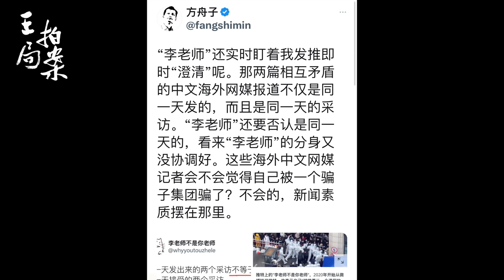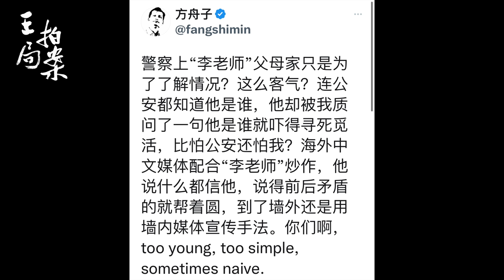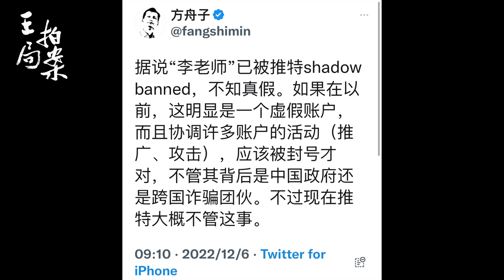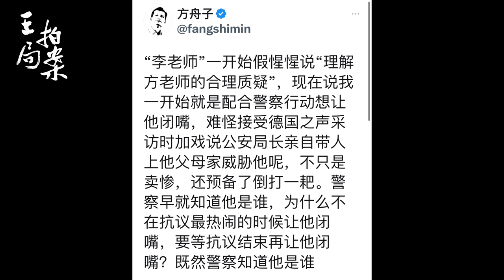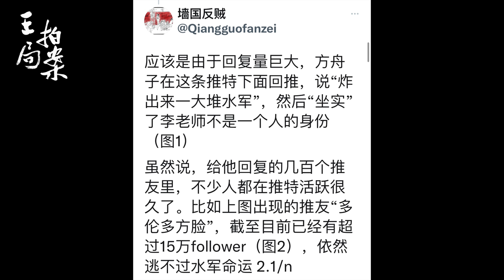王局连线李老师：方舟子拉黑了所有反对者，他并不想讨论问题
这几天，方舟子忽然对推特上的李老师不是你老师发起了攻击。话说前段时间国内反对运动风起云涌，李老师的账户接受投稿并刊发视频，图片，成为推特上报道国内新闻最及时的平台，也吸引了大量的关注者。在短短十几天的时间里，他的关注者从十几万涨到了八十几万。

由此，也引来了方舟子。

方舟子质疑李老师的账号是有组织在运作，并怀疑其是中共的钓鱼网站，或者是杀猪盘团伙控制的。

方舟子这么做的目的究竟是什么？他的攻击有道理么？